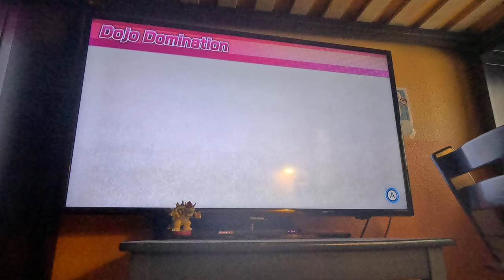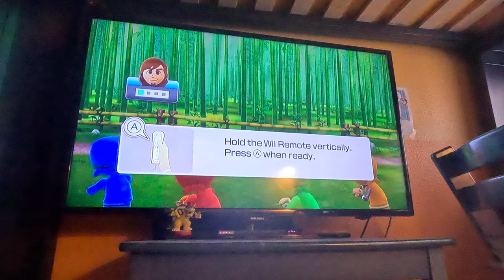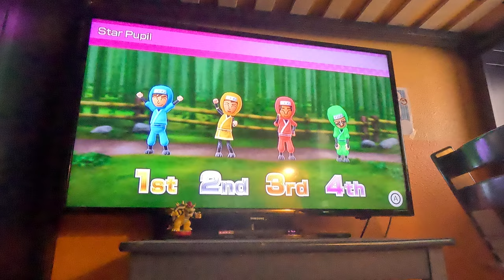(Updated) Wii Party U - Dojo Domination (Standard, 4K60fps)